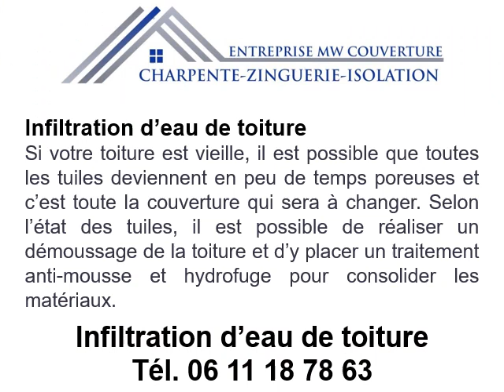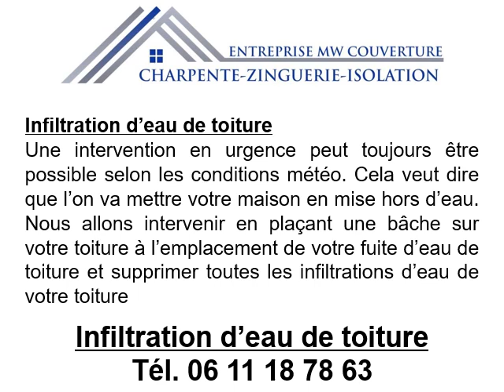Infiltration d’eau de toiture à Eaubonne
Infiltration d’eau de toiture à Eaubonne au 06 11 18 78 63
Si vous avez une Infiltration d’eau de toiture à Eaubonne contactez MW Couverture pour réaliser vos travaux.